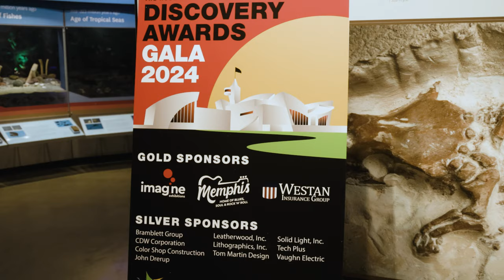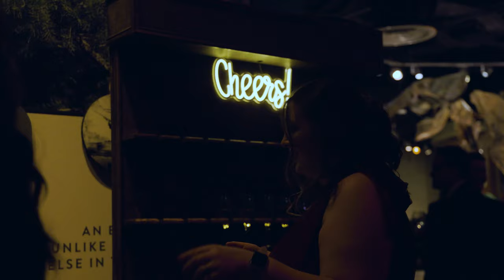2024 Robert E. and Jenny D. Kirkland Discovery Awards Gala Recap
On Saturday evening, March 2, 2024, Discovery Park of America honored four individuals who, like the museum and heritage park, inspire others to see beyond. Proceeds from the 2024 Robert E. and Jenny D. Kirkland Discovery Awards benefit the Kirkland Scholarship Fund that provides free admission for student groups to Discovery Park. The event was attended by a sold-out crowd from around the country who joined Discovery Park in celebrating the honorees: Dr. Nick Dunagan, former UT Martin Chancellor; Deanie Parker, non-profit executive and champion of the arts; David Ring, businessman and developer and Elizabeth Taylor, community activist and philanthropist.